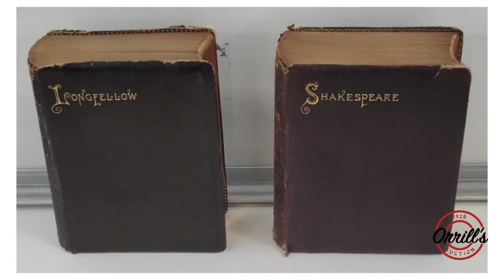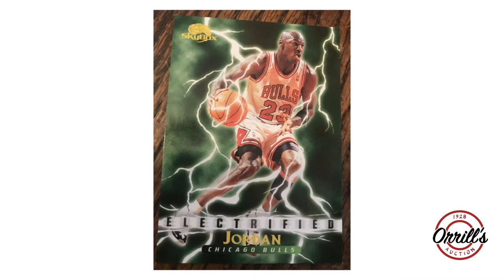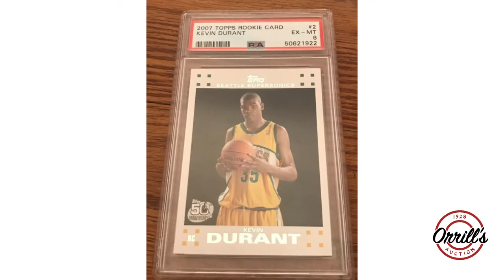OrrillsAuction09 07 2021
MAIN AUCTION, September 7th, 2021, starts ending at 5:00 pm PST will be the following Items out of Major Estates:
"       Large reverse-painted Asian snuff bottles
"        Asian jewelry boxes
"        Gold and diamond jewelry
"        Antique miniature Victorian painting with brass frame
"        Collection of tobacco pipes
"        Collection of antique wood carved figurines
"        Vintage baseball cards including Rod Carew rookie card
"        Kobe Bryant rookie cards Le Bron, Kevin Durant, and Magic Johnson rookie cards
"        Antique Victrola record player
"        Hand blow glass swans
"        Victorian furniture
"        Asian pottery
"        Drexel Furniture
"        Collection of model sail ships
"        Bronze sculptures
"        Native American stone carvings
"        Antique sewing machines
"        Pellet riffles
"        Pair of bronze and marble urn bookends
"        Vintage walking sticks
"        African wood carvings
"        Collection of porcelain dolls
"        Vintage and Modern audio equipment
"        Musical instruments including violins
"        Italian mirrors some by Silik
"        Antique time card
"        Collection of antique barometers
"        Collection of antique clocks
"        Collection of Royal Doulton mugs
"        Large collection of vinyl records, LP's
"        Asian porcelain lamps
"        Vintage Gothic gargoyle light fixture
"        Amber art deco vase
"        Hand-blown glass vases
"        Asian incense burners
"        Tiffany and Co desk clock
"        Vintage metal hammered plate
"        Large collection of handmade rugs
"        Collection of large vintage Steiff stuffed animals
"        Pair of stone carved horses
"        Collection of antique ice buckets
"        Large collection of Rosenthal crystal
"        Vintage Streamlined Industry electric bicycle
"        Antique Jewelry box
"        Collection of duck decoys
"        Tiffany and Cocrystal pieces
"        US Presidents coin collection volume one and two
"        US Buffalo nickels collector panels
"        US coins of the 19th Century
"        Complete collection of 1976 uncirculated $2 bills
"        Uncirculated Morgan silver dollars of the 19th Century
"        Antique postal scale
"        Antique coal box
"        Collection of Diecast vintage cars
"        Wedgewood china set
"        Petrified wood bookends
"        Soapstone carvings
"        Terracotta religious plaques
"        Collection of garage tools
"        Portuguese china set
"        Pair of Stiffel crystal lamps
"        Antique inkwells
"        Collection of Alcorn magnifying glasses
"        Sterling silver carriage clock
"        Collection of vintage Sterling silver jewelry
"        Waterford crystal animal figurines, ice buckets and paperweights
"        Costume jewelry
"        Amber necklaces
"        Collection of designer sunglasses
"        18K gold filled cross pens
"        US silver certificates collection in display cases
"        Collection of miniature Asian stone sculptures
"        Collection of Roseville pottery
"        Stone carved marble foo dogs
"        Swiss mechanical dancing globe music box
"        Collection of military knives
"        Collection of novelty knives
"        Antique oil paintings
"        Collection of Coins
"       Sports memorabilia
"        Stamp Collections
"        Oil paintings, lithographs, prints, etc.
"        Antiques
"        Furniture

Orrill's Auction est. 1928